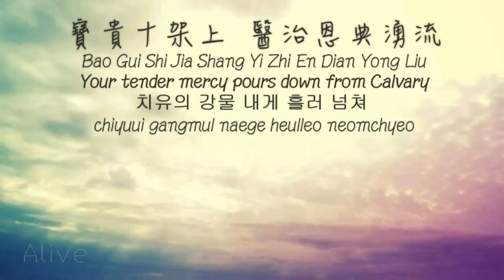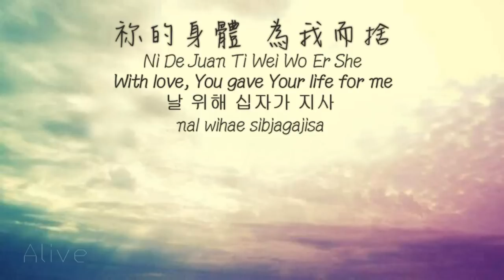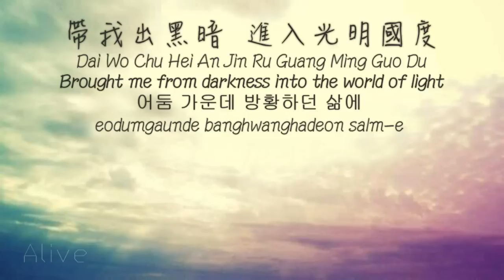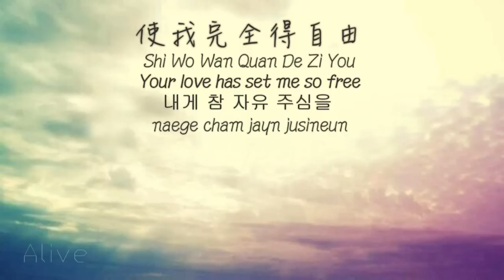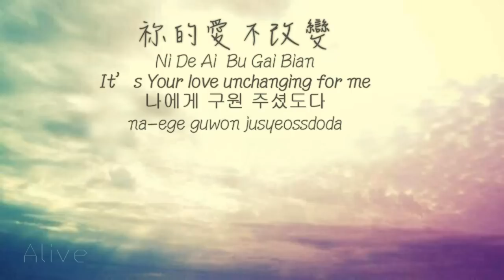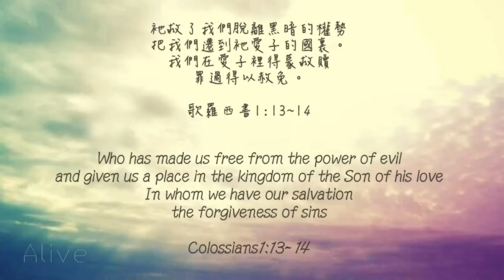寶貴十架 Precious Cross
歌名：寶貴十架 Precious Cross(讚美之泉專輯名稱： 寶貴十架‧似乎在天堂)
作詞： 曾祥怡、游智婷
作曲： 曾祥怡
主耶穌 我感謝祢
Zhu Ye Su Wo Gan Xie Ni
Thank You Lord, You died for me
예수님 감사해요
yesuim gamsahaeyo

祢的身體 為我而捨
Ni De Juan Ti Wei Wo Er She
With love, You gave Your life for me
날 위해 십자가 지사
nal wihae sibjagajisa

帶我出黑暗 進入光明國度
Dai Wo Chu Hei An Jin Ru Guang Ming Guo Du
Brought me from darkness into the world of light
어둠 가운데 방황하던 삶에
eodumgaunde banghwanghadeon salm-e

使我再次能看見
Shi Wo Zai Ci Neng Kan Jian
Opened my eyes to see
빛으로 비추심을
bich-eulo bichusineun

主耶穌 我感謝祢
Praise You Lord, Your love for me
예수님 감사해요
yesuim gamsahaeyo

祢的寶血 為我而流
Ni De Bao Xie Wei Wo Er Liu
Your blood of grace flows over me
날 위해 보혈흘리사
nal wihae bohyeol heullisa

寶貴十架上 醫治恩典湧流
Bao Gui Shi Jia Shang Yi Zhi En Dian Yong Liu
Your tender mercy pours down from Calvary
치유의 강물 내게 흘러 넘쳐
chiyuui gangmul naege heulleo neomchyeo

使我完全得自由
Shi Wo Wan Quan De Zi You
Your love has set me so free
내게 참 자유 주심을
naege cham jayn jusineun

寶貴十架的大能賜我生命
Bao Gui Shi Jia De Da Neng Ci Wo Sheng Ming
The precious Cross, by its pow'r I am set free
찬양하리 놀라운 주의 십자가
chan-yanghali nollaun juui sibjaga

主耶穌我俯伏敬拜祢
Zhu Ye Su Wo Fu Fu Jing Bai Ni
With my all, I worship at Your feet
내게 새 생명을 주셨네
naege sae saengmyeong-eul jusyeossne

寶貴十架的救恩是祢所立的約
Bao Gui Shi Jia De Jiu En Shi Ni Suo Li De Yue
Your saving grace, so secure
In this promise of old
변치않는 주의 사랑의 언약되사
byeonchianhneun juui salang-e eon-yagdoesa

祢的愛永遠不會改變
Ni De Ai Yong Yuan Bu Hui Gai Bian
It's Your love unchanging for me
나에게 구원 주셨도다
na-ege guwon jusyeossdoda
衪救了我們脫離黑暗的權勢
把我們遷到衪愛子的國裏。
我們在愛子裡得蒙救贖
罪過得以赦免。
歌羅西書1:13~14
Who has made us free from the power of evil
and given us a place in the kingdom of the Son of his love
In whom we have our salvation
the forgiveness of sins
Colossians1:13~14

影片製作：Priscilla